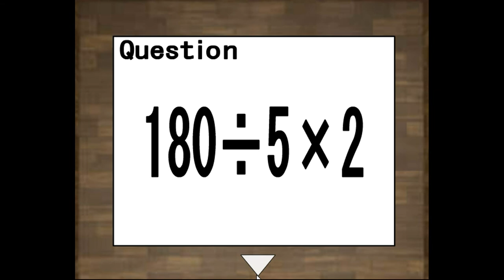Brain Escape Walkthrough